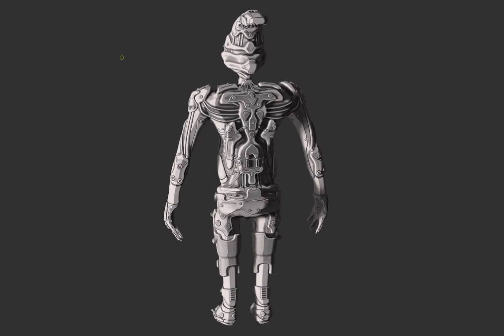alienArmorBPR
Final iteration of an inorganic alien character made in zbrush.